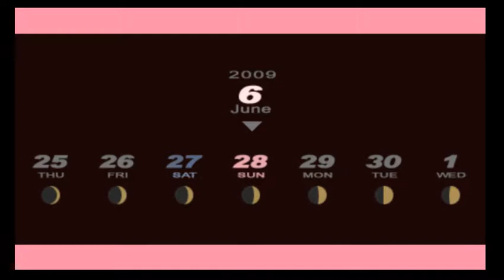Persona 3 PSP Female Playthrough Hard EP 22: The Magician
Kotone builds her bonds while the fated day for her confrontation against the shadows at the full moon happens once more.

She forges an unbreakable bond with Junpei, from the Magician Arcana.